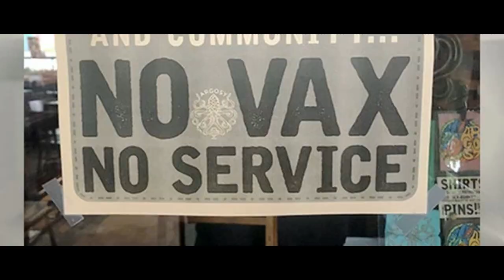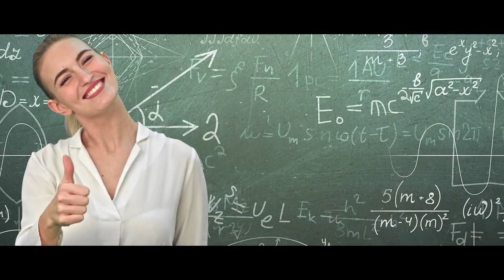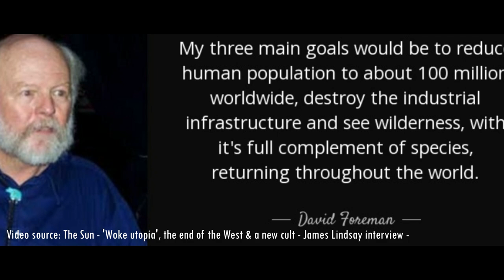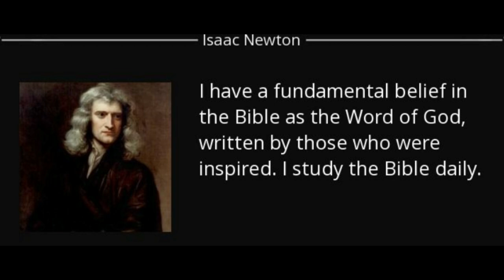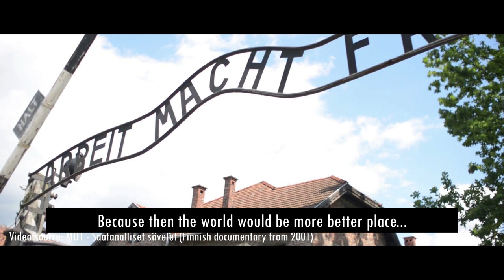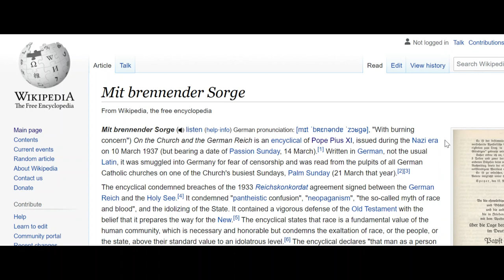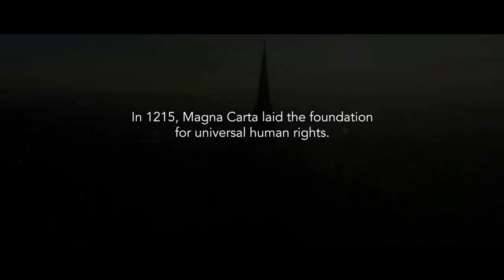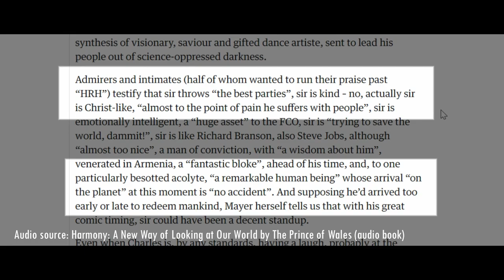Apocalyptic environmentalism, Prince Charles, Satanism, and rebirth of the religion of Nazism.